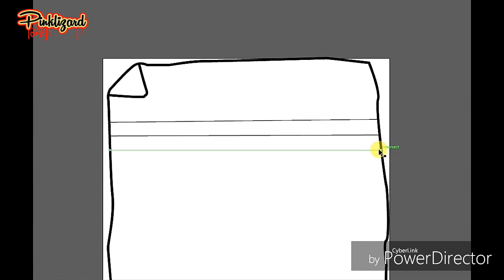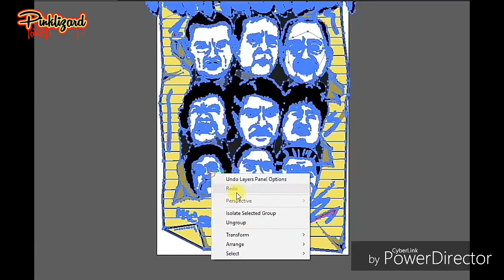Antagonist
papakells clothing